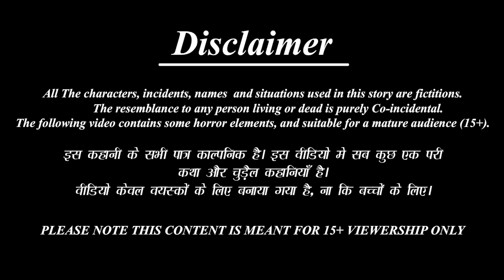सीता राम बने गरीब के नौकर | Sita Ram Bane Gareeb Ke Naukar | Hindi Kahani | Moral Stories | Bhakti